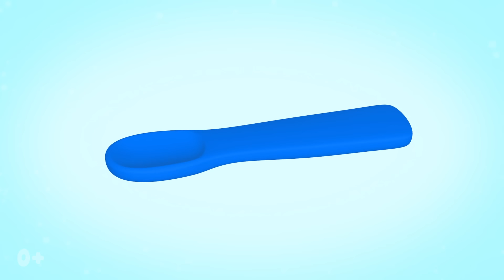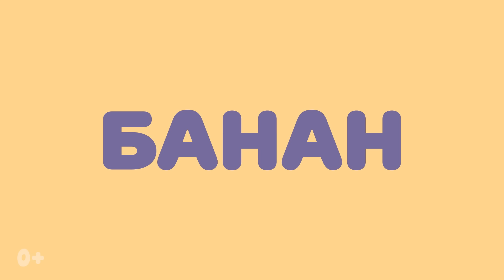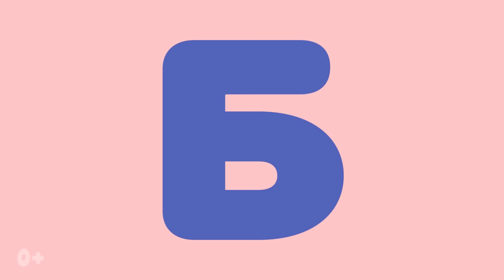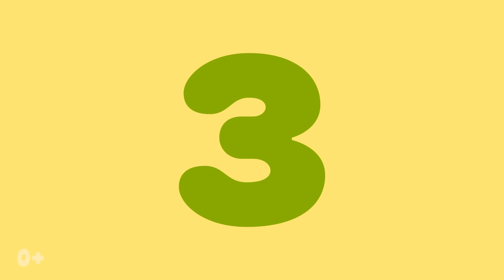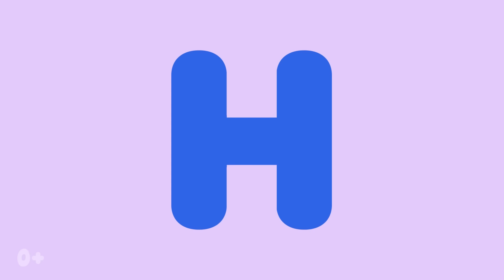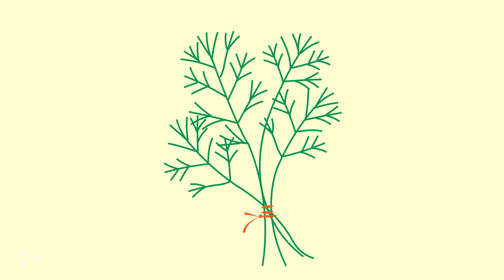Цып-Цып - Мультик для малышей - СБОРНИК - Все серии 2019 подряд.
Детские мультики про Цыпу!  Поздравляем всех с Новым годом! Все серии 2019. Мульт АЗБУКА! Развивающие мультики для самых маленьких.